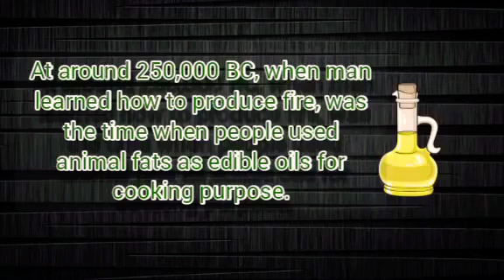When did people start using edible oils for cooking food?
Cooking oil is basically processed from the animal, plant, or synthetic fat which is used in frying, baking and other types of cooking. It is also used in the preparation of food items and developing flavor in which heat is not involved, such as dressing of salad, bread dips, and that is why it might be termed as more accurately edible oil.